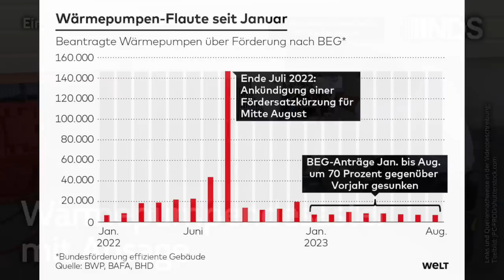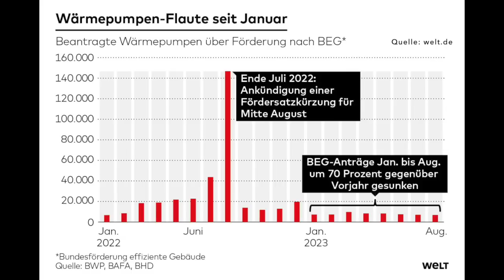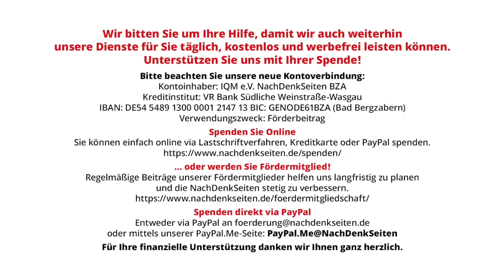Wärmepumpendesaster mit Ansage | Jens Berger | NDS-Podcast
Wärmepumpendesaster mit Ansage |  Jens Berger | NachDenkSeiten-Podcast | 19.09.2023

Wenn sich die Vertreter der deutschen Wärmepumpenhersteller heute mit Robert Habeck zum dritten „Wärmepumpengipfel“ im Wirtschaftsministerium treffen, dürfte die Stimmung miserabel sein. Trotz oder besser wegen des katastrophal kommunizierten „Heizungsgesetzes“ lahmt der Absatz von Wärmepumpen. Im ersten Halbjahr wurden rund 70 Prozent weniger Wärmepumpen verkauft als im Vorjahreszeitraum. Gründe dafür gibt es viele und die meisten sind hausgemacht. Das Hauptproblem ist und bleibt aber der irreal hohe Strompreis, der eine Wärmepumpe ökonomisch unattraktiv macht. Wenn die Ampel hier nicht bald reagiert, droht der deutschen Wärmepumpenbranche ein Desaster. Die ostasiatische Konkurrenz steht bereits in Lauerstellung und könnte den Markt künftig dominieren. Nach der Pleite der Solar- und der Windenergiebranche droht dem Standort Deutschland damit die dritte strukturpolitische Katastrophe bei den erneuerbaren Energien. Das ist keine grüne, sondern einfach nur dumme Politik. Von Jens Berger.

Artikel veröffentlicht am: 19. September 2023 um 10:30
Autor: Jens Berger
Sprecher: Tom Wellbrock

Energiewende, Verbraucherschutz, Strompreise, Subventionen, Wärmepumpen